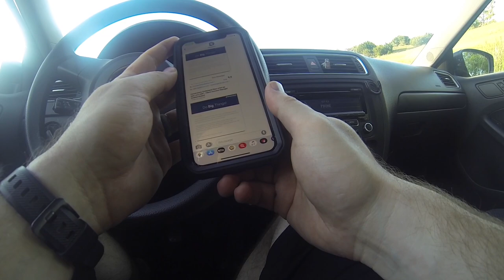Fishing Bentwater HOA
Fishing HOA ponds